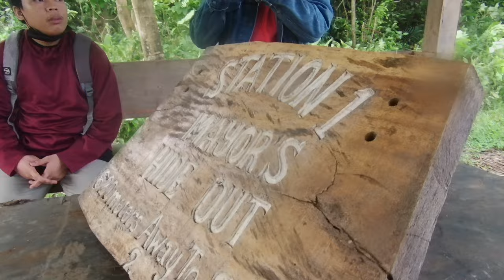Angat Kalikasan Pilipinas Hikes Mt Romelo for Buruwisan Falls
Angat Kalikasan Pilipinas' (AKaP) last hike of 2023! We went to Mt Romelo in Siniloan, Laguna where we ascended a rather small mountain with fantastic views of Laguna, Rizal and parts of Manila. And since we were in Laguna where waterfalls are abundant, we made our way to Buruwisan Falls, where we swam for a bit and relaxed.

About @AngatKalikasanPilipinas
Angat Kalikasan Pilipinas (AKaP), is a national collaborative movement that harnesses empowered volunteerism to engage communities, leaders and stakeholders in the issues and solutions pertaining to the environment and Indigenous Peoples' Rights, with the ultimate goal of achieving good governance and nation-building.